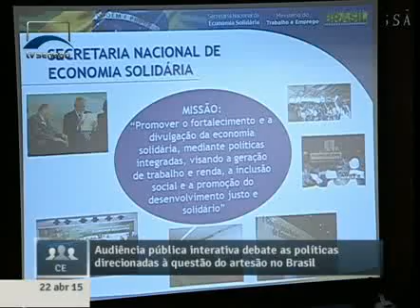Manoel Filho(SENAE-MTE) mostra relação da economia solidária com o artesanato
22/04/2015 - CE - Manoel Filho(SENAE-MTE) mostra relação da economia solidária com o artesanato